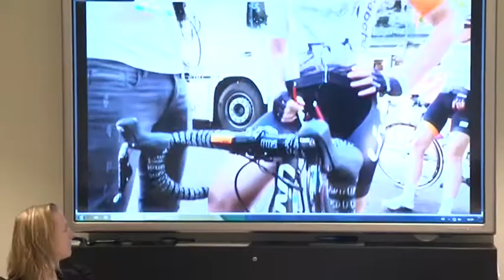11Sport: Boels Ladies Tour komt naar Weert